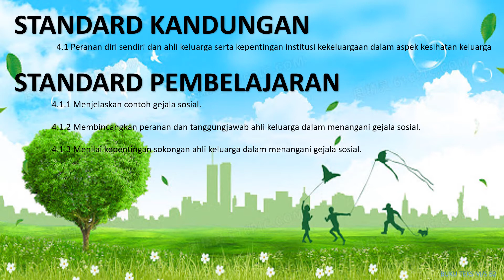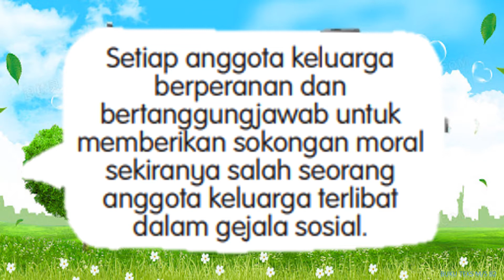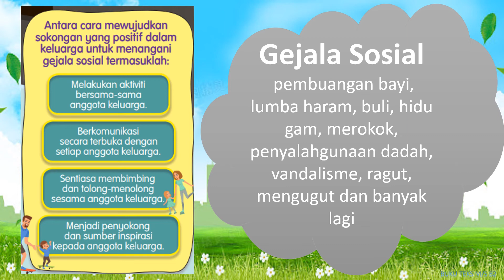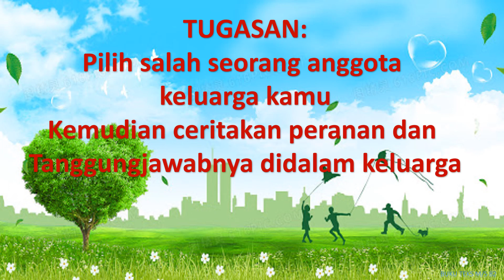PK | TAHUN 4 | UNIT 11| SAYANGI DIRI | KELUARGA KU SAYANG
STANDARD PEMBELAJARAN
4.1.1 Menjelaskan contoh gejala sosial.
4.1.2 Membincangkan peranan dan tanggungjawab ahli keluarga dalam menangani gejala sosial.
4.1.3 Menilai kepentingan sokongan ahli keluarga dalam menangani gejala sosial.